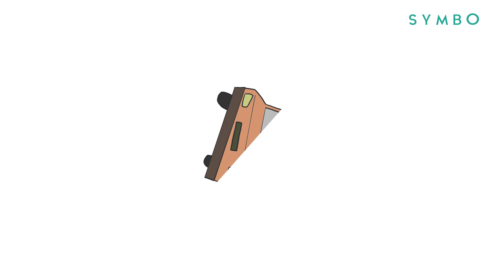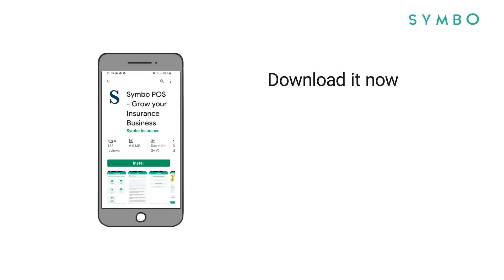Personal Accident Insurance Policy / पर्सनल एक्सीडेंट पालिसी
जानिये पर्सनल एक्सीडेंट पालिसी क्या है ? और इससे आप किस तरह अपनों की मदद कर सकते हैं और कितनी ही आसानी से इसके फायदे अपने ग्राहक को समझा सकते हैं।

यह वीडियो केवल शिक्षात्मक उद्देश्य और जानकारी के लिए है और व्यावसायिक वितरण के लिए नहीं है। इसका इरादा किसी भी पेशेवर सलाह का विकल्प होना नहीं है। यदि आप इस वीडियो में दी गई जानकारी के प्रभाव से कोई भी फैसला लेते हैं तो आप उस जोखिम के स्वयं जिम्मेदार होंगे। हालांकि हमने यहाँ जो दृश्य दिखाए हैं वो शोध पर आधारित हैं और दी गई हर जानकारी को हमने हमारी सर्वोत्तम क्षमताओं से जांचा है, परन्तु हम इस बात की जमानत / गारंटी नहीं दे सकते के इसमें कुछ ग़लतियाँ हो सकती हैं।

It is not intended as a substitute for professional advice. Should you decide to act upon any information provided in this video you do so at your own risk. While  Views expressed herein are based on research and the information has been verified to the best of our abilities, we cannot guarantee that there are no mistakes or errors.”